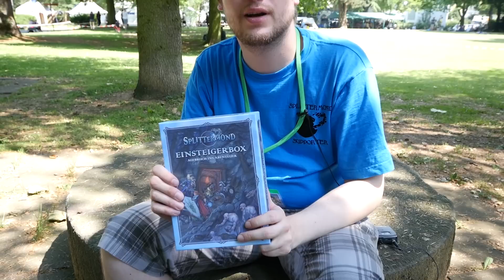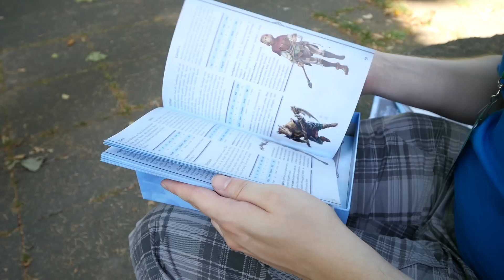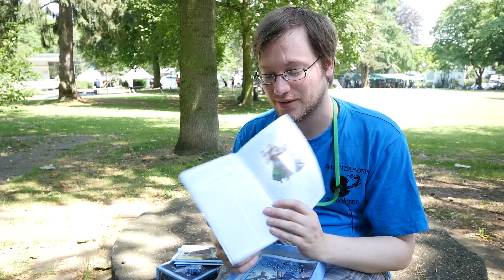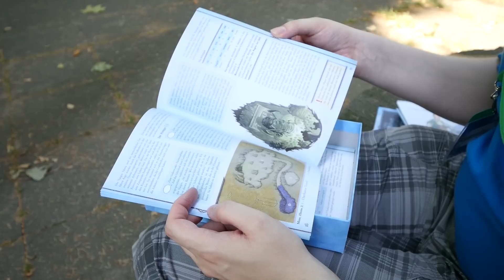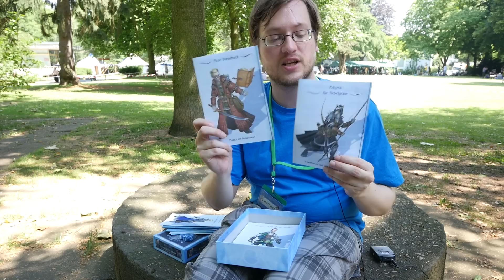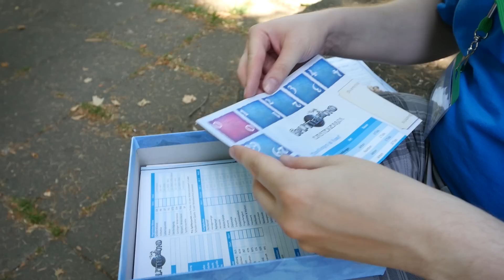Die Splittermond-Einsteigerbox: Unboxing mit Uli Lindner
Auf der Feencon hatte Mháire viel zu tun. Also hat uns  Redakteur Uli Lindner einfach die neue Einsteigerbox für Splittermond unboxed.